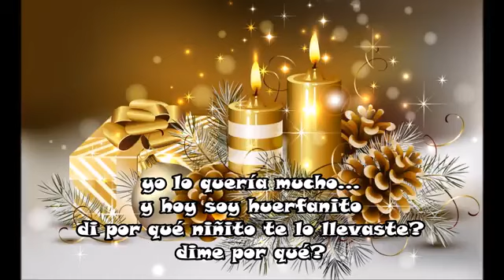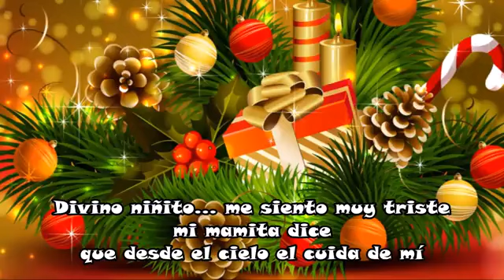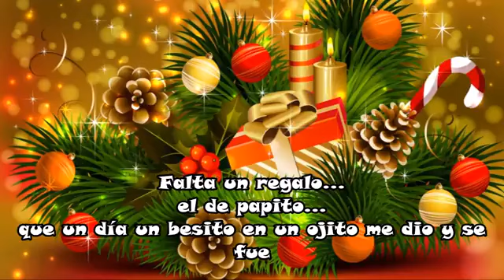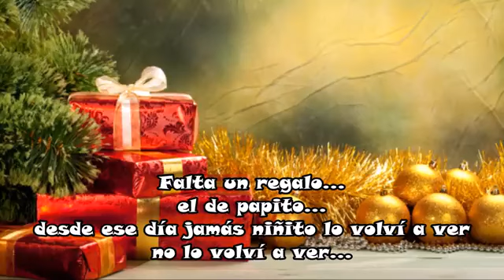FALTA UN REGALO - VILLANCICO TRADICIONAL